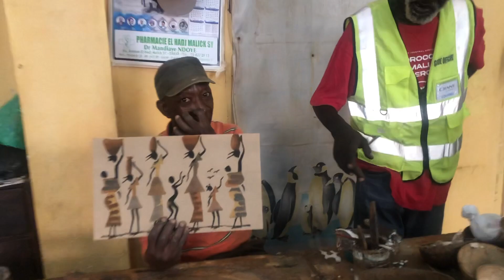Senegal | Travel Video